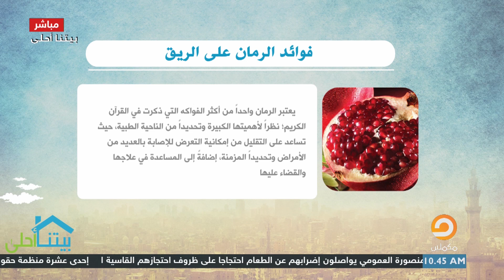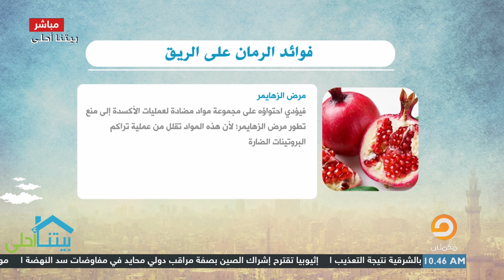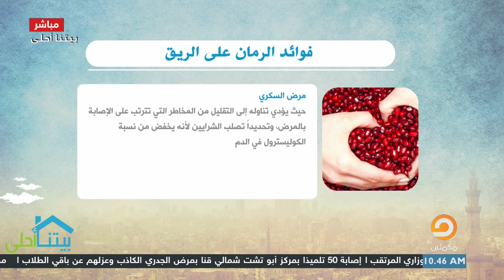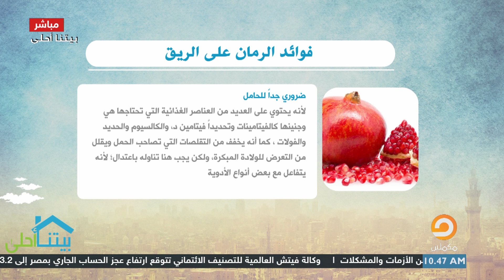صحتك_بالدنيا || فوائد الرمان على الريق